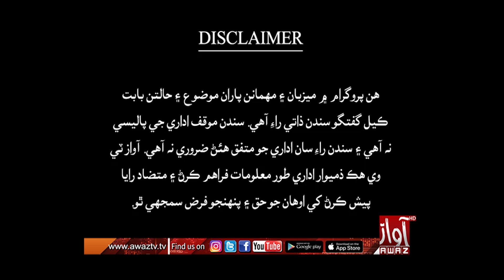Hee Aahey Sindh | Nawabshah | 01 09 2023 | By Awaz Tv